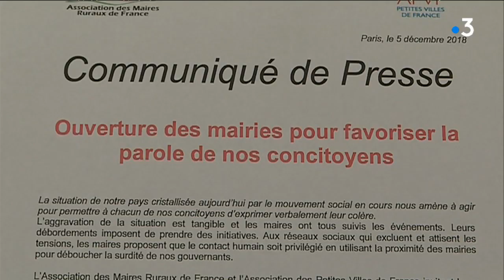Cahiers de doleances mairies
L’association des maires ruraux a ouvert des cahiers de doléances dans de nombreuses maires. Ils rencontrent un franc succès.

Noelle Vaille, Frédérique Borde, Alain Lafeuille